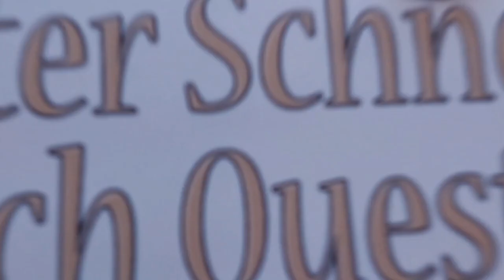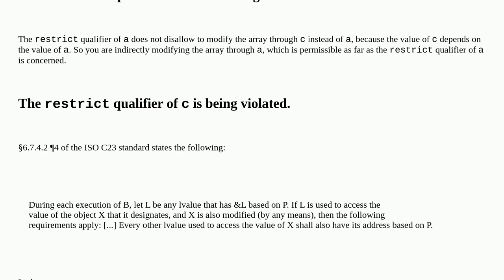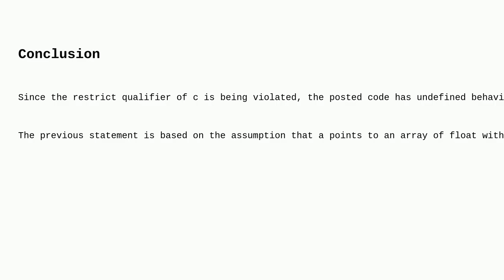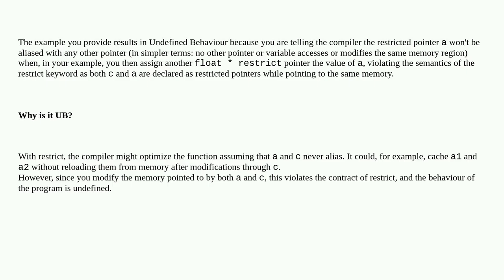restrict Qualifier in C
A special thanks goes out to the community

  c restrict-qualifier